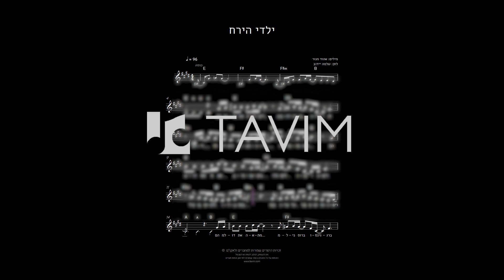ילדי הירח - תווים